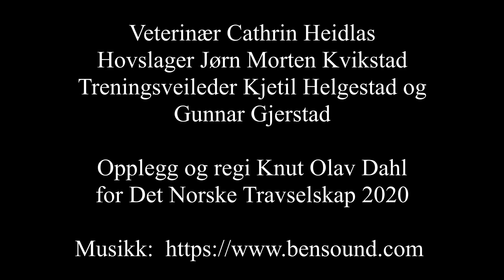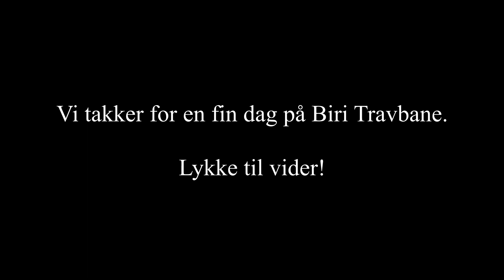Til Start Biri Travbane 3 oktober 2020 2 åringer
Til Start - treningssamling for 2 årige travhester på Biri Travbane 3 oktober 2020.